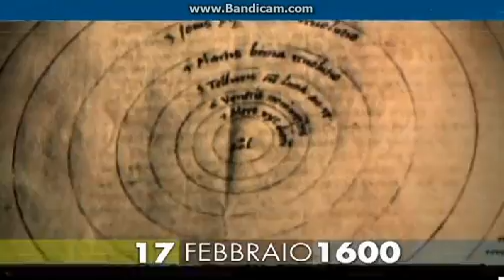17 febbraio 1600 Giordano Bruno brucia sul rogo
A Roma, in Campo de' Fiori, il filosofo e frate domenicano Giordano Bruno è arso vivo sul rogo. È la pena che la Santa Inquisizione infligge agli eretici. Giordano Bruno si è rifiutato fino all'ultimo di abiurare i principi fondamentali delle sue teorie. Nei suoi innumerevoli scritti (dalla " Cena de le ceneri" al "De la causa, principio et uno", da "De l'infinito, universo e mondi" fino al "De Magia"), il filosofo sostiene che l'universo è infinito, dotato di "intelligenza", pieno di sistemi solari e forse anche di altre forme di vita, e che non è stato creato da Dio, pur essendone una manifestazione diretta e immediata. Bruno nega anche l'immortalità dell'anima e abbraccia le teorie copernicane sul moto della Terra. L'8 febbraio 1600, al giudice che gli legge la sentenza di morte, risponde: "Forse tremate più voi nel pronunciare questa sentenza che io nell'ascoltarla»